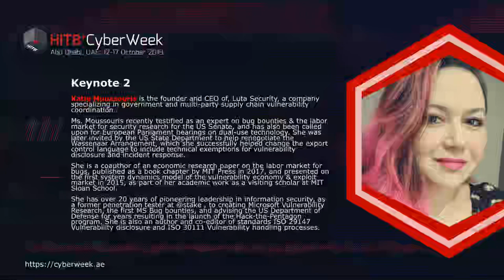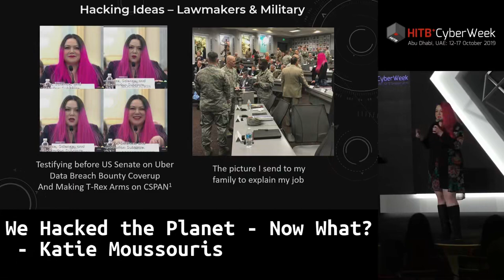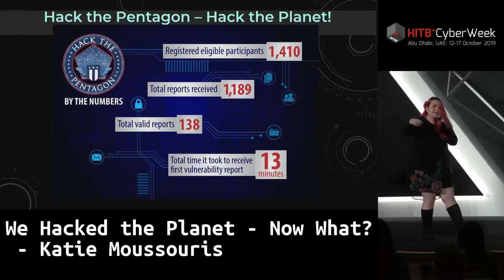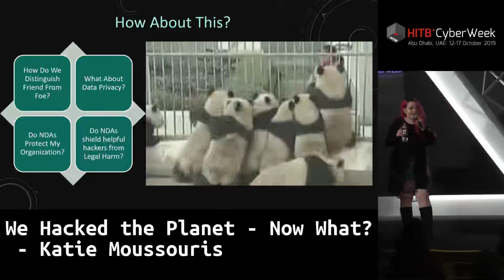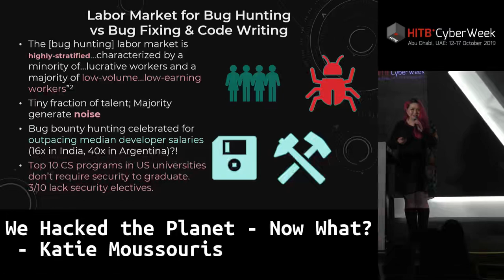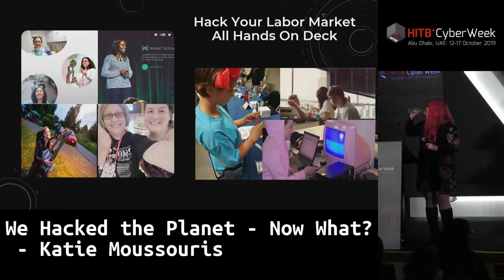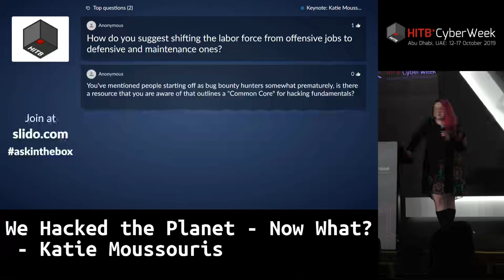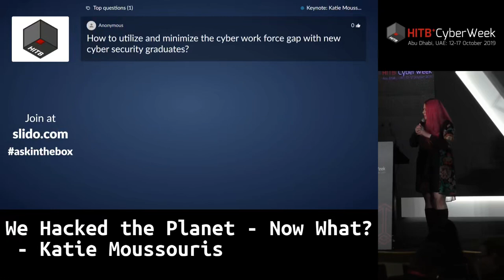KEYNOTE We Hacked The Planet Now What Katie Moussouris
Hack in the Box - 2019 - CyberWeek Hacking conference